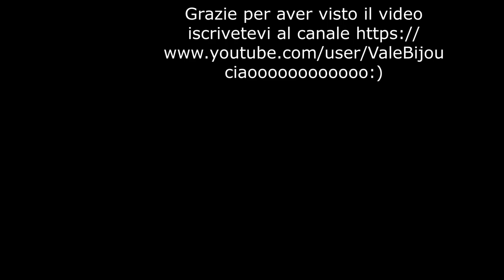Mattonella a uncinetto in collaborazione con modamerceria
Come fare una semplicissima  e veloce mattonella